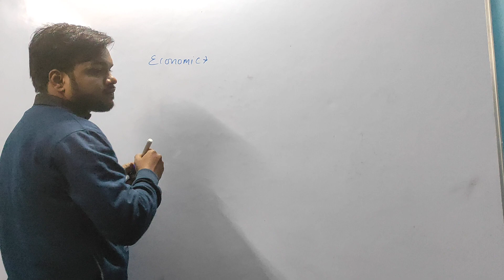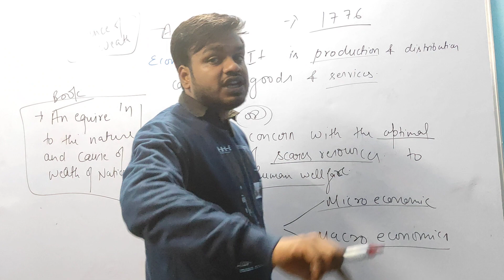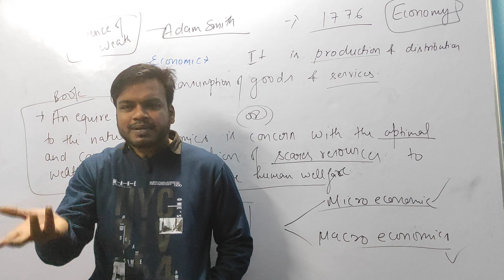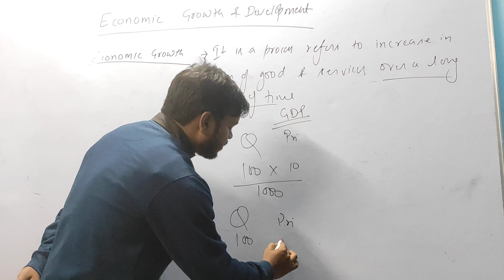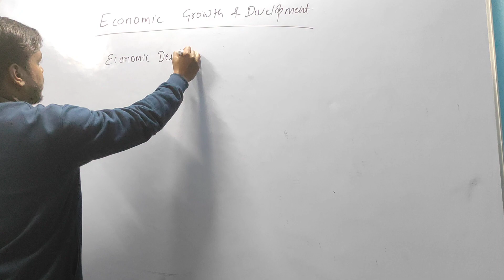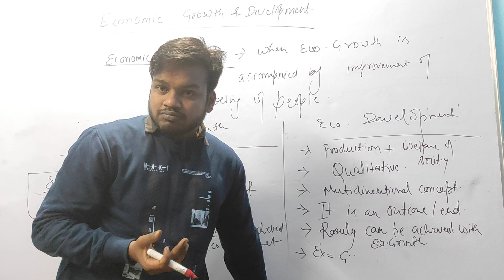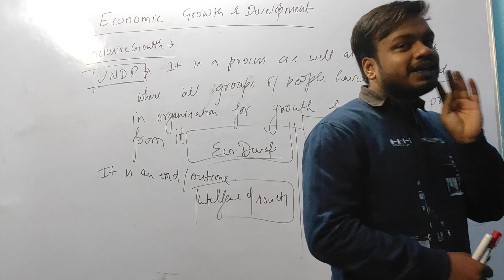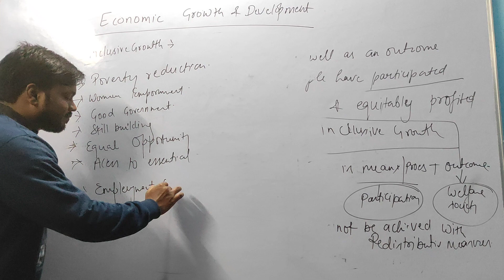INDIAN ECONOMY -02 Economic Growth and Development